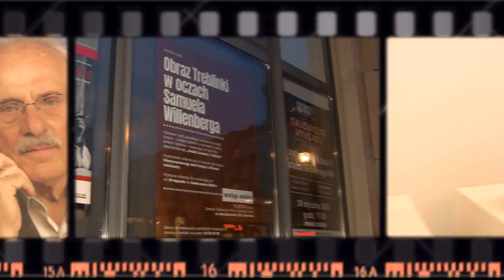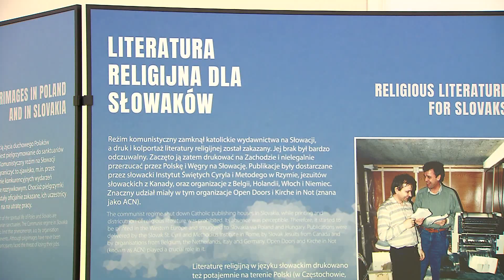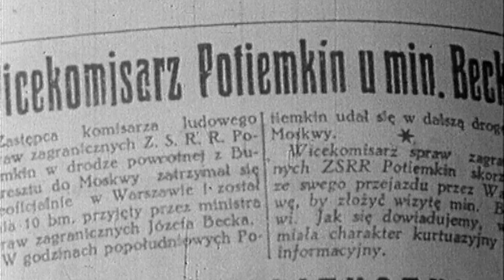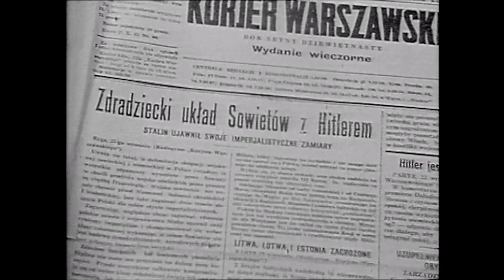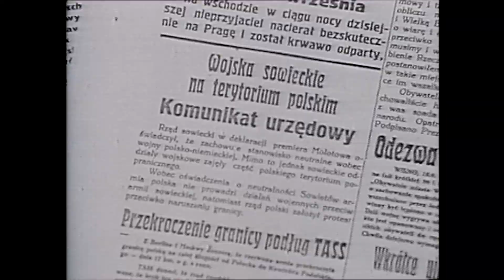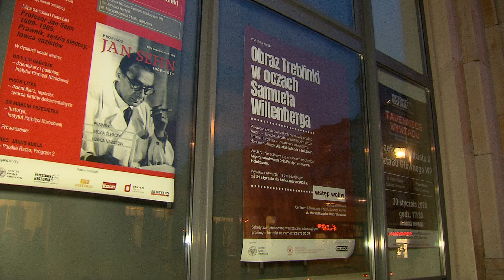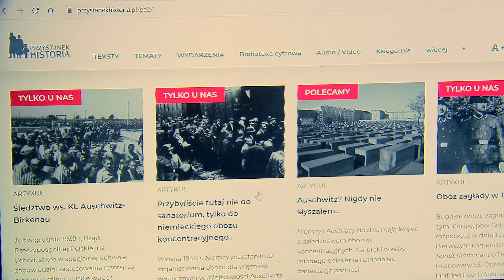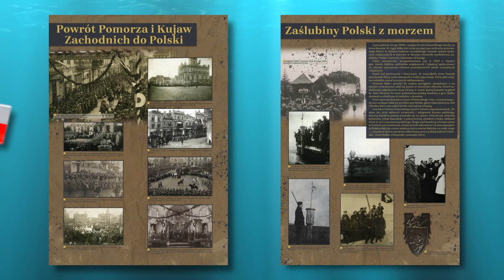𝐑𝐳𝐞𝐳́𝐛𝐲 𝐩𝐨𝐥𝐬𝐤𝐢𝐞𝐠𝐨 Ż𝐲𝐝𝐚 𝐳 𝐓𝐫𝐞𝐛𝐥𝐢𝐧𝐤𝐢. 𝐏𝐚𝐤𝐭 𝐇𝐢𝐭𝐥𝐞𝐫-𝐒𝐭𝐚𝐥𝐢𝐧 – Przystanek Historia odc. 13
▶ ZOBACZ rzeźby obrazujące dramatyczne sceny z obozu autorstwa polskiego Żyda, buntownika z Treblinki i powstańca warszawskiego Samuela Willenberga. ▶ POZNAJ konsekwencje układu Ribbentrop - Mołotow z 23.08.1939 roku. Gdzie historia jest „na wyciągnięcie ręki”❓📺 OGLĄDAJ nasz program i DOWIEDZ SIĘ ❗
0:00 W 13 odcinku:
0:50 Przystanek Historia Centrum Edukacyjne im. Janusza Kurtyki to wyjątkowe miejsce dla wszystkich interesujących się historią; wystawy, filmy, spotkania, konferencje, czytelnia, księgarnia.
3:33 Czwarty rozbiór Polski; postanowienia i skutki paktu Ribbentrop – Mołotow; Współpraca hitlerowskich Niemiec i ZSRS w latach 1939–1941; podział ziem polskich między okupantów; przykłady współpracy między nimi.
9:20 Wystawa „Obraz Treblinki w oczach Samuela Willenberga”
12:07 75. rocznica wyzwolenia obozu koncentracyjnego Auschwitz; artykuły na portalu „KL Auschwitz-Birkenau – śledztwo Instytutu Pamięci Narodowej” – Łukasz Gramza, Rafał Leśkiewicz. WIĘCEJ
„Śledztwo ws. KL Auschwitz-Birkenau – Łukasz Gramza WIĘCEJ
„Przybyliście tutaj nie do sanatorium, tylko do niemieckiego obozu koncentracyjnego…” – Martyna Grądzka-Rejak WIĘCEJ
13:21 „Zaślubiny z morzem” gen. Józefa Hallera 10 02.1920
📌 Cykliczny program popularnonaukowy Instytutu Pamięci Narodowej przedstawia aktualne wydarzenia organizowane przez IPN, najciekawsze badania i śledztwa prowadzone w Instytucie.
▶ Każdy odcinek poświęcony jest odrębnej historii, nierzadko budzącej wielkie emocje wśród Polaków i będącej przedmiotem sporów.
 ℹ "Przystanek Historia” powstaje we współpracy z Telewizją Polską.